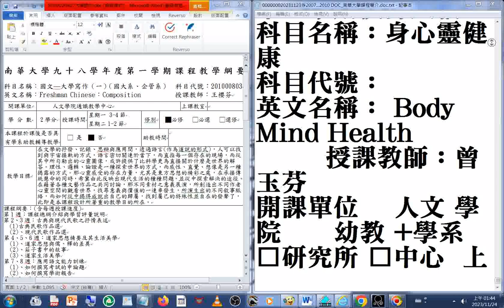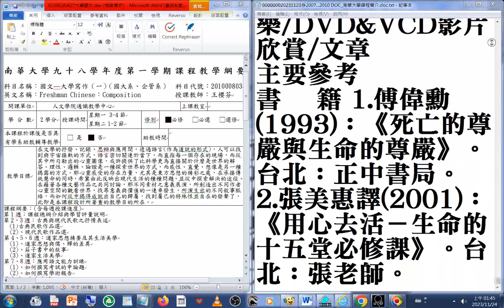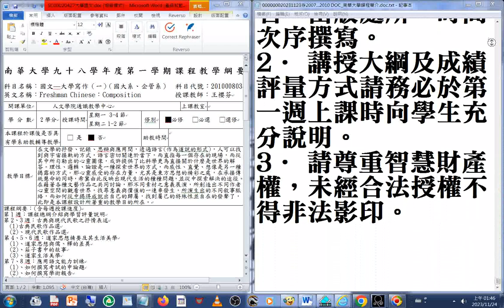學年度第一學期授課大綱 科目名稱：身心靈健康